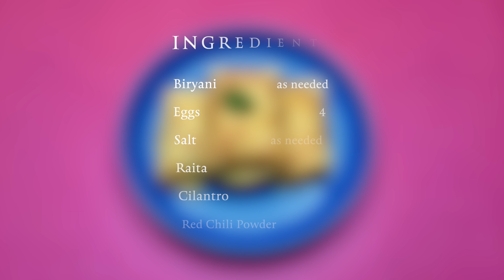Biryani Burrito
Have some left-over biryani? Package it differently for a new way of consumption.